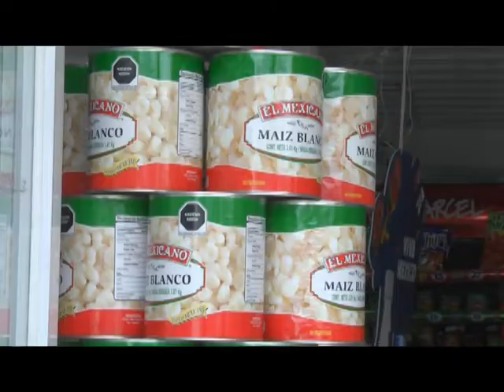FT POZOLE FESTIVO